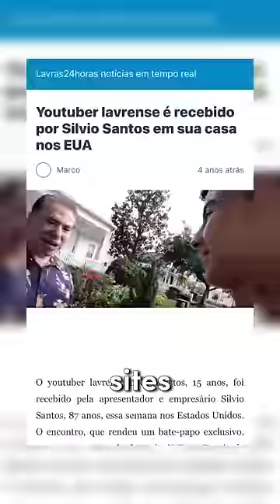FUI NA CASA DO SILVIO SANTOS NOS EUA! 🇺🇸